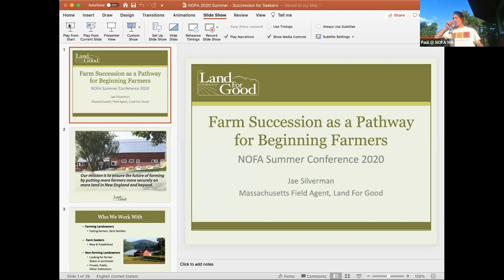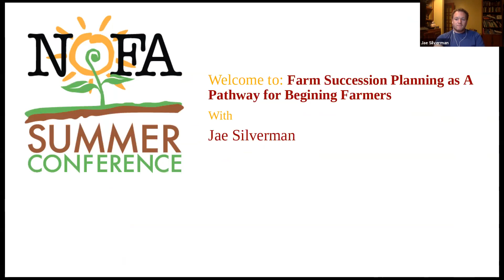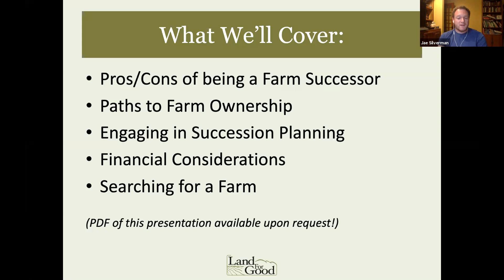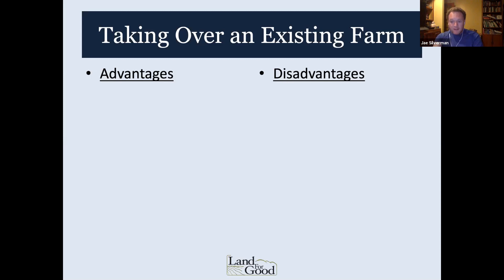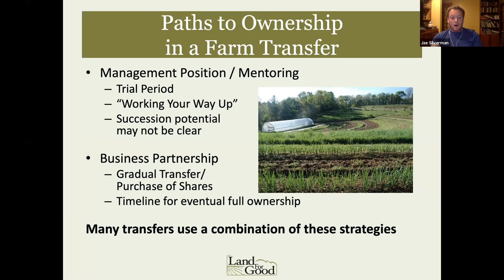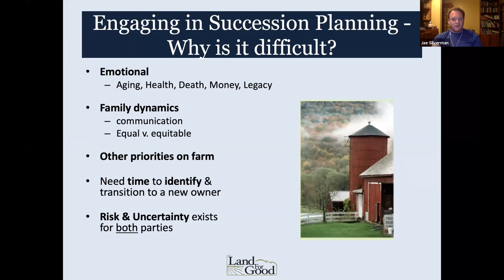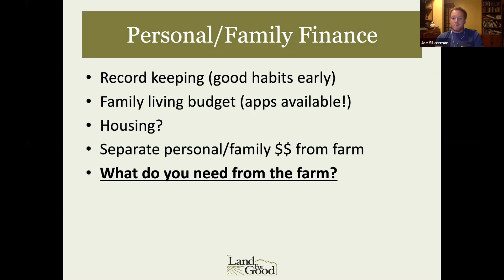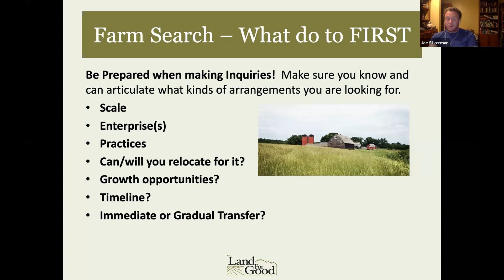Farm Succession Planning as a Pathway for Beginning Farmers with Jae Silverman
With nearly a third of all farmland due to change hands over the next ten years, Farm Succession is an un-tapped entry-point for our region's numerous beginning and established farmers looking to access land.

Jae Silverman, Massachusetts field agent for Land For Good, and a first generation hay farmer.